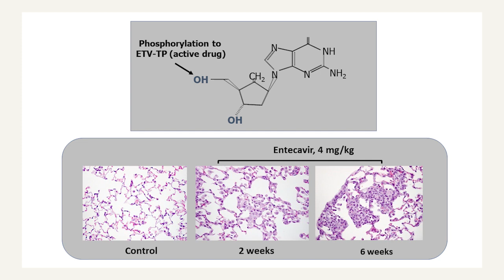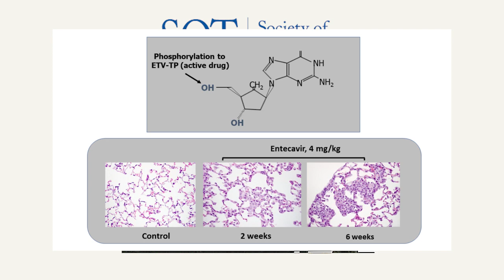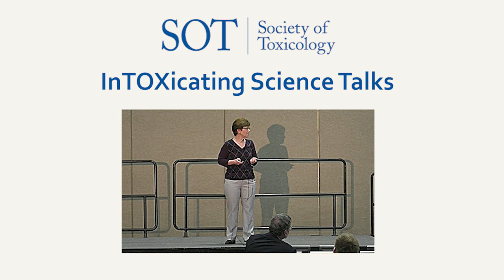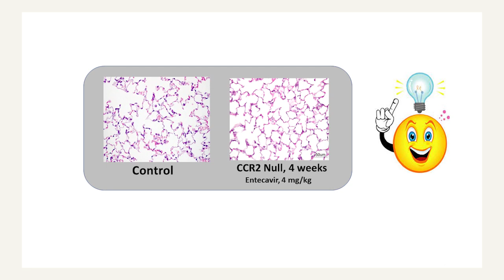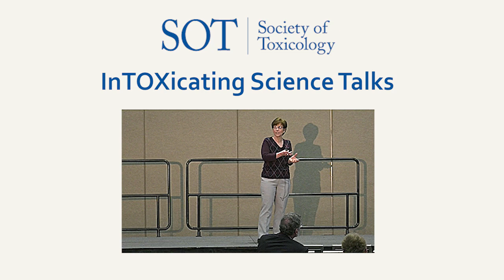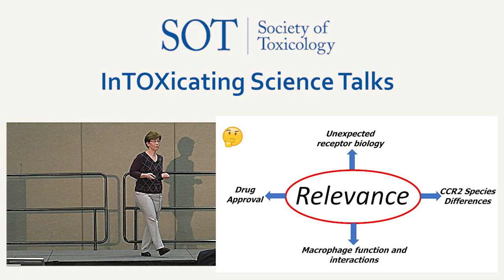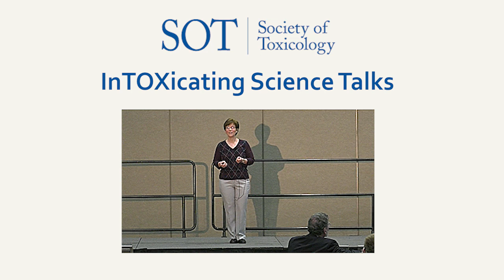SOT InTOXicating Science Talk “The Biological Relevance of Toxicities Deemed Not Relevant to Humans”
Speaker: Lois Lehman-McKeeman, PhD, ATS, Bristol-Myers Squibb

If off-target effects are discovered in animal models but are not present in humans, what relevance does the research have? Dr. Lehman-McKeeman describes how mechanistic discoveries that are “not relevant” in humans can still lead to discoveries that benefit public health.

This presentation is part of the SOT InTOXicating Science Talks series. SOT InTOXicating Science Talks explore the world of toxicology and toxicologists in 15 minutes or less.